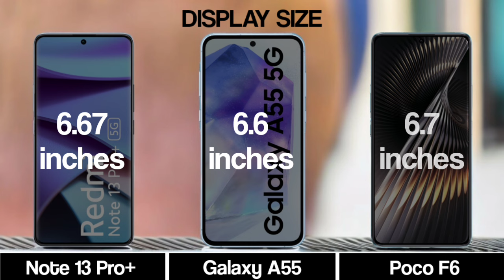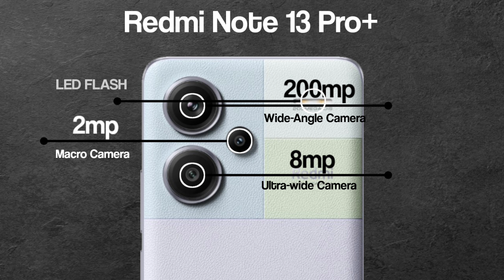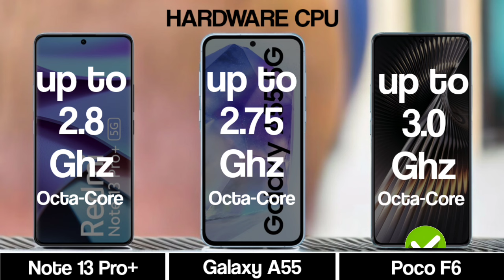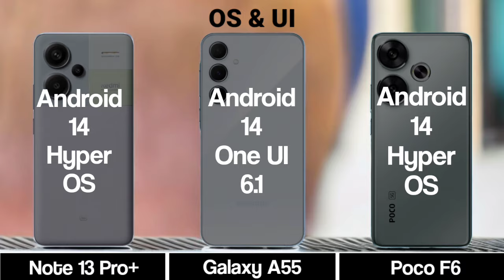Redmi Note 13 Pro+ Vs Samsung Galaxy A55 Vs Poco F6